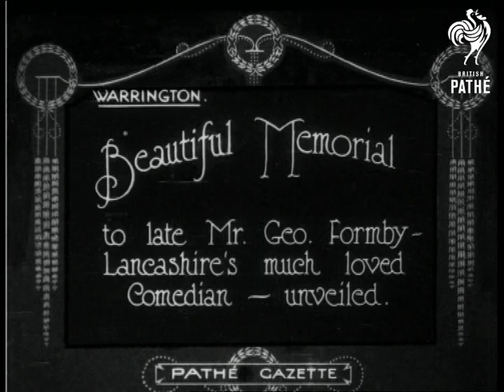Memorial Unveiled Aka Beautiful Memorial (1922)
Warrington, Cheshire.

Full titles read: "BEAUTIFUL MEMORIAL - to late Mr. Geo. Formby - Lancashire's much loved Comedian - unveiled."

L/S of man pulling cord to reveal the memorial Mr George Formby (father of the famous George Formby!). Various dignitaries and family members look on. Very good  L/S and M/S of a young George Formby standing solemnly with other family members. Several shots of the memorial.
 FILM ID:286.19